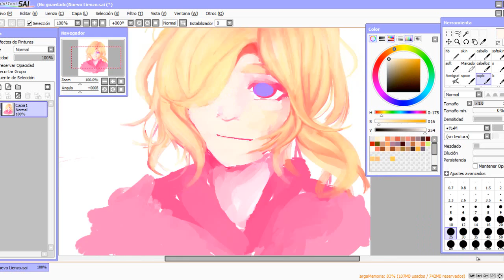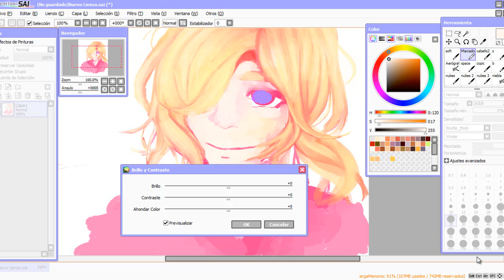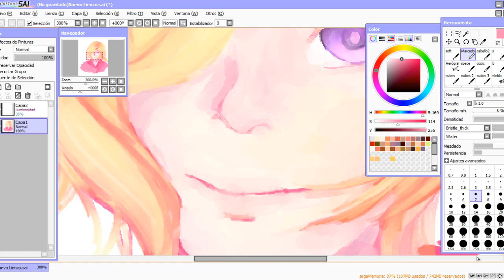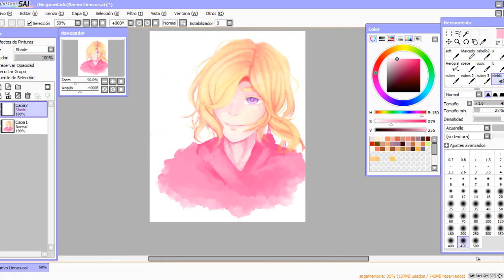Speedpaint France Hetalia